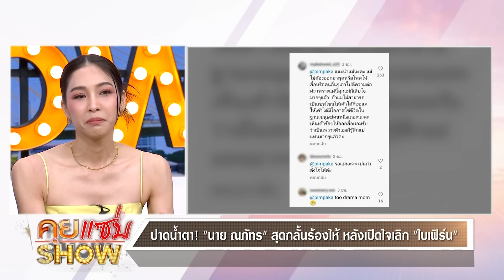คุยแซ่บShow : สิ้นสุดทางแฟน! "นาย ณภัทร" เปิดใจครั้งแรกรับเลิก "ใบเฟิร์น พิมพ์ชนก"